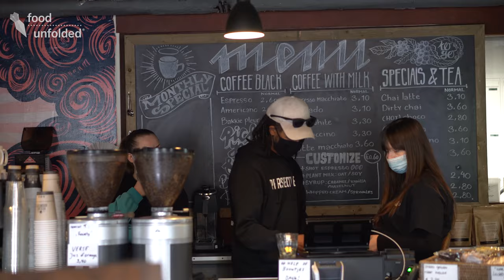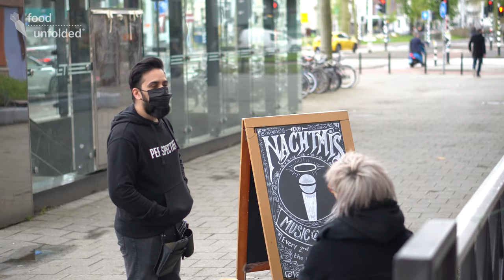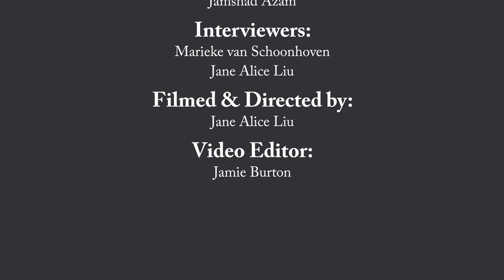Coffee With Purpose I The reintegration concept café (ft. Heilige Boontjes)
Heilige Boontjes is a reintegration concept café in Rotterdam, the Netherlands. They help young individuals with former criminal records, addictions, autism, debt, or life difficulties to regain their balance in life through coffee. In this café, they serve coffee with a purpose.